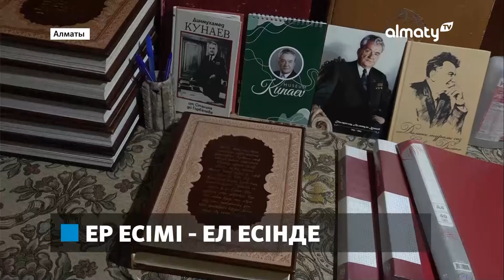«ҚазТрансГаз аймақ» қызметкерлері тұрғындардан ақша бопсалаған: Күндізгі жаңалықтар (12.01.2024)